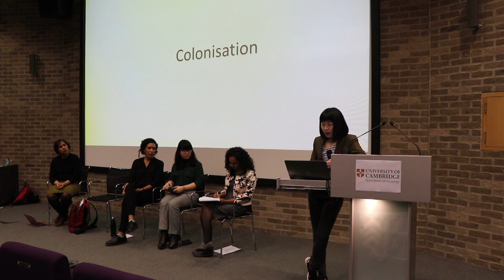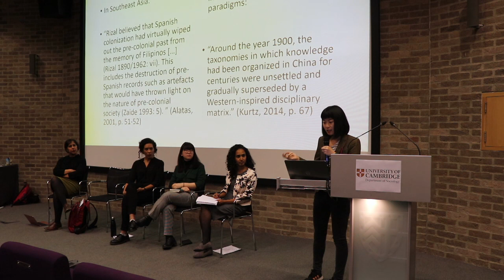Decolonising Sociology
At the "50 Years of Sociology at Cambridge" conference, this panel focussed upon the question of what decolonising sociology means; attending to the historical ‘colonisation’ of sociology, as well as how thinkers, systems of thought, topics of study, and geographical areas have historically and presently been excluded from sociology’s canon and periphery. After opening thoughts from the speakers, the panel opens into a discussion and then questions from the audience.

Jun Pang (00:27)
Tanisha Spratt (09:01)
Dr Linzhi Zhang (15:56)
Dr Manali Desai (22:30)
Asiya Islam (30:47)
Discussion (33:40)
Q&A (44:21)